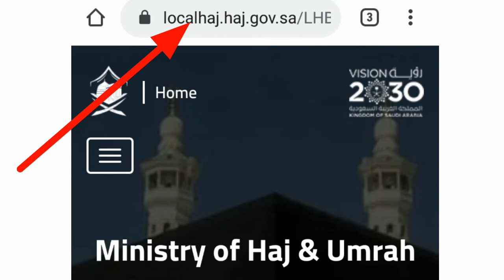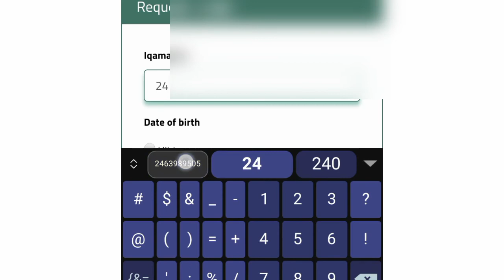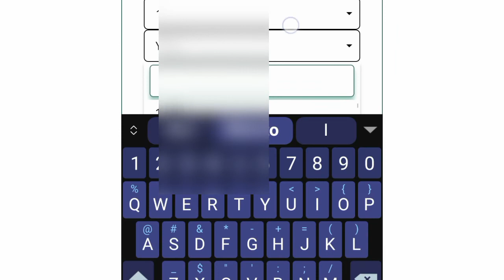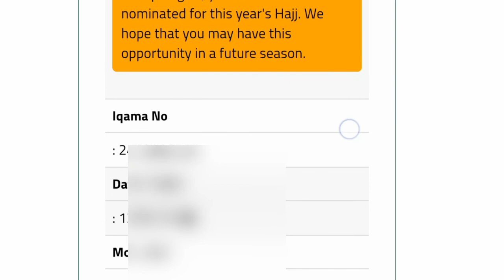Hajj Inquiry 2020 || Hajj Registration Results || Hajj Tasreeh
Assalam o Alaikum Friends aj ki es video ma ko batain gy k kis taha ap ne jo hajj k liay apply kia tha check krna hy k ap ka name aya k nai

Hajj Inquiry 2020